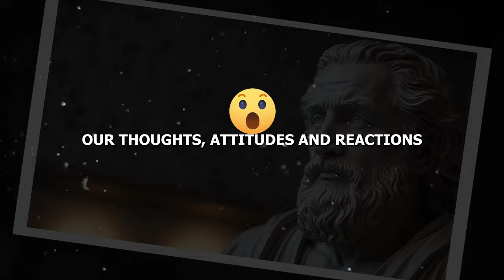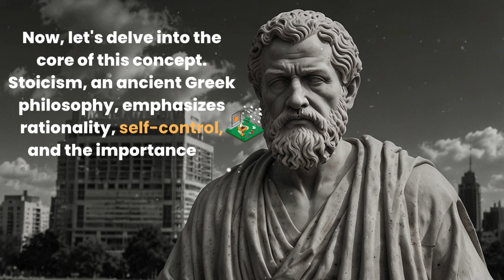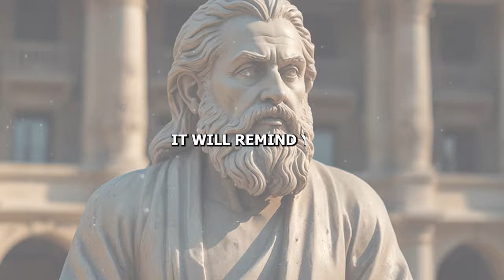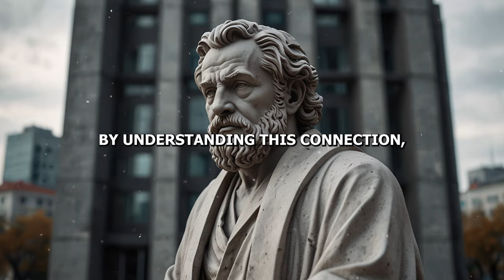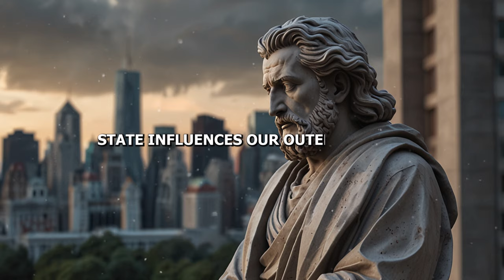Before it's taken down Watch This Video, That You're Not Supposed To Know About! | Modern Stoicism